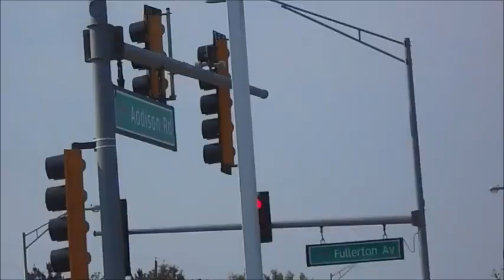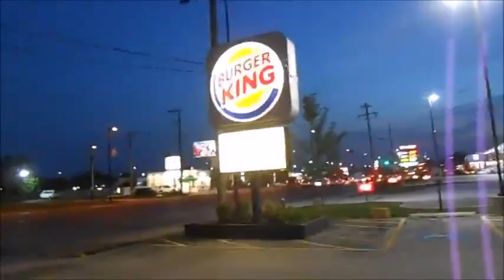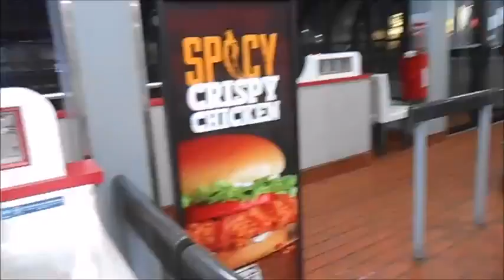Saturday vlog with Adrian June 16th 2018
Made on June 16th 2018